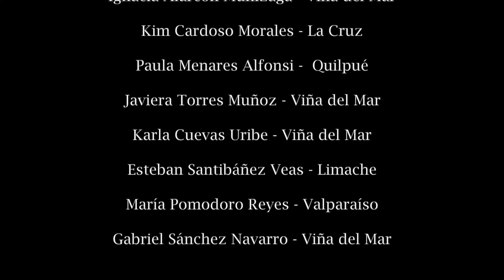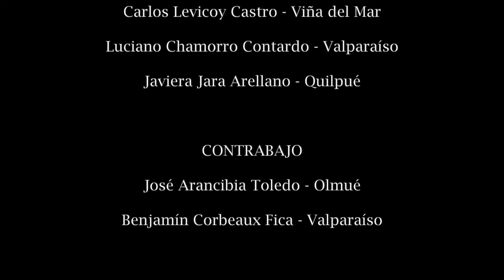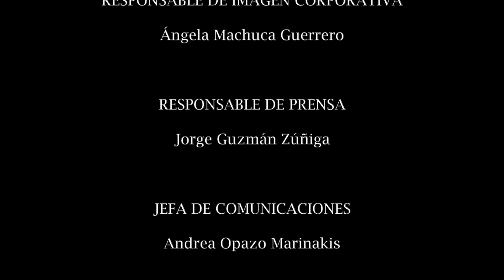Manuel de Falla, Danza Española Nº1 de la ópera La Vida Breve - OSJR de Valparaíso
Título: Danza Española Nº1 de la ópera La Vida Breve
Autor: Manuel de Falla
Director: Pedro Aguilera Ibacache
Orquesta Sinfónica Juvenil Regional de Valparaíso